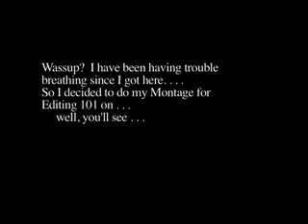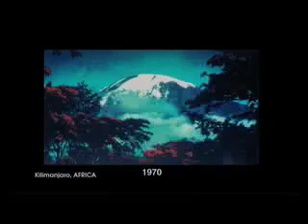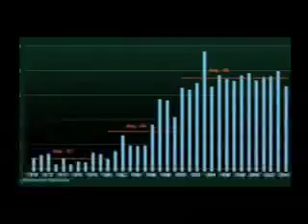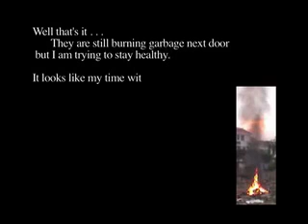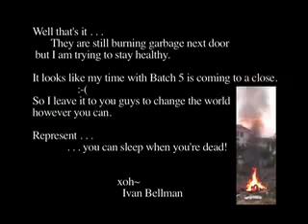Global Warming Montage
This was my final Editing Project at IAFT here in the Philippines . . . fun times!